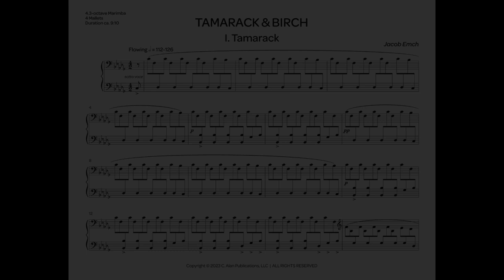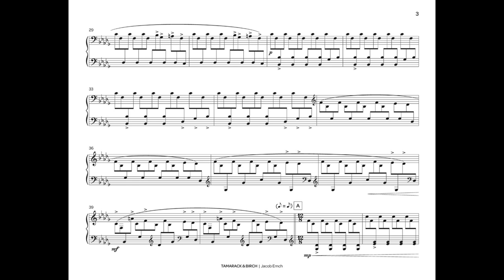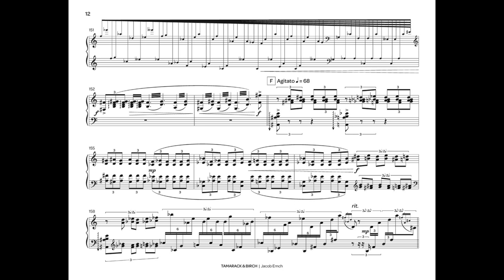Tamarack and Birch Marimba Solo by Jake Emch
Tamarack and Birch by Jake Emch
C-Alan Publications

C-alanpublications.com

Check it out at the C-Alan booth at the Percussive Arts Society International Convention in Indianapolis, 2023.